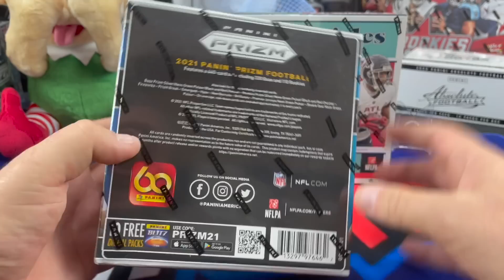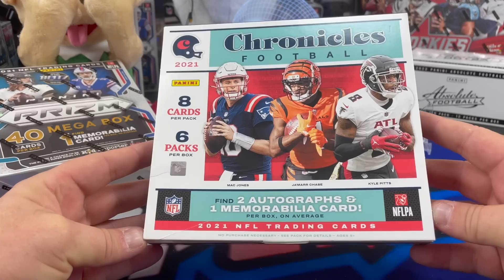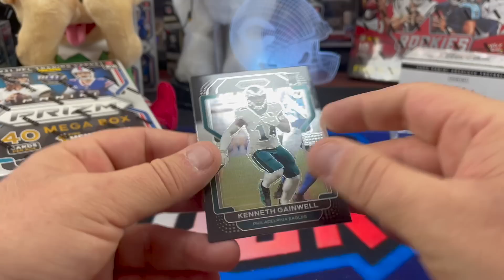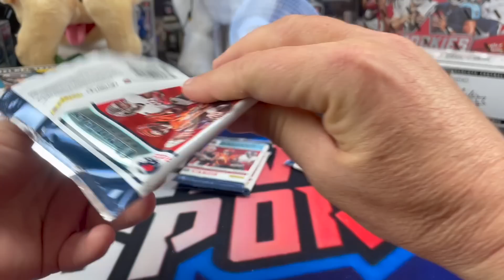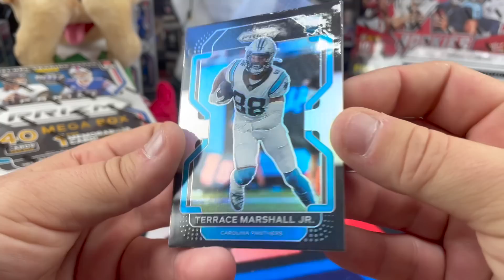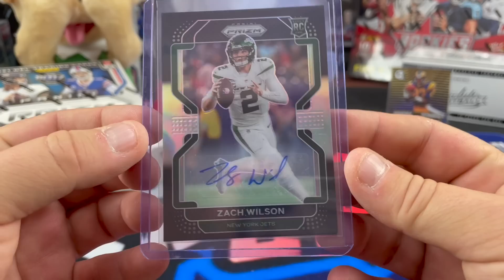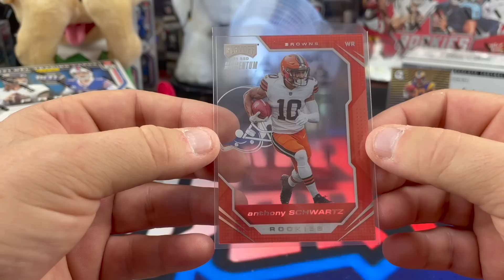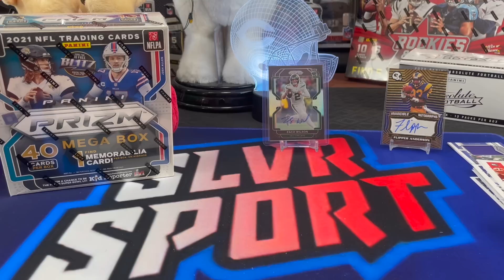2021 Chronicles Football Hobby Box - 💥 SWEET HIT! 💥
Grabbed this hobby box of 2021 Chronicles Football from the Black Friday deals for $299.  We love Chronicles Football for the right price and we got a pretty nice hit out of this one!

5000 Count Card Storage Box

3200 Count Storage Box

4x8 Manilla Bubble Mailer

1 inch Blue Masking Tape

12" x 175' Bubble Wrap Roll (12 inch perforated, i use scissors to cut into 6x12 pieces for cards) Lasts a really long time!

SLVRsport
91921